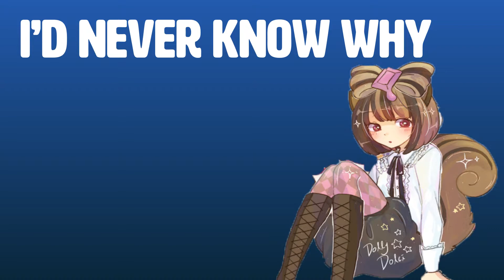Down - MEP Part 5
MEP part for Erosiel. I hope you like it!

Editor I use: After Effects CC 2019
Anime: Show by Rock
Character: Chokiyurui